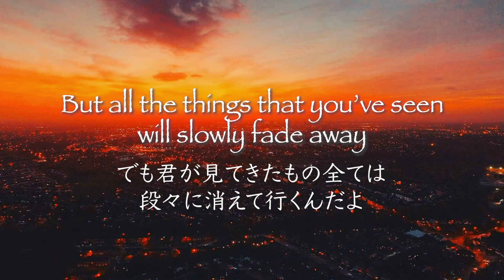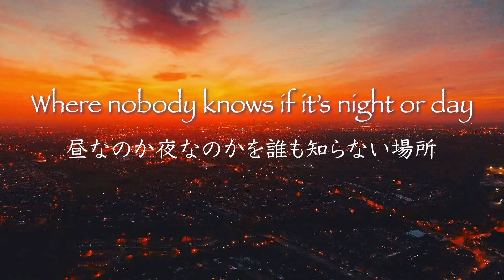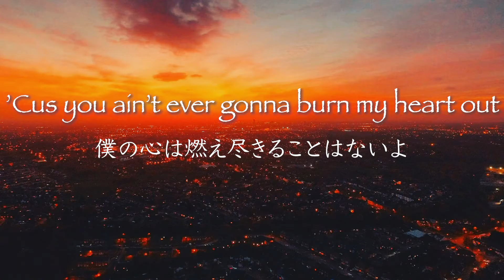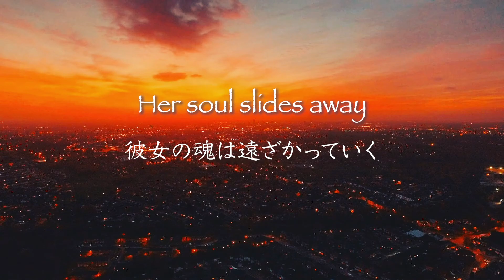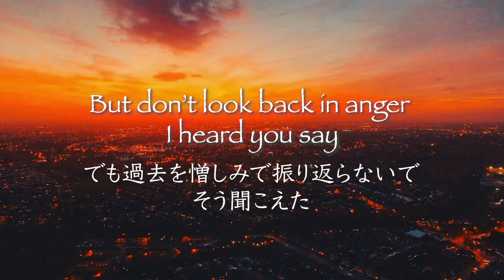'Don't Look Back in Anger' - OASIS 【洋楽和訳】オアシス「ドントルックバックインアンガー」1996年 ノエルギャラガー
イントロのピアノはジョンレノンのイマジンを感じますね。平和への直接的なメッセージが込められた歌詞ではないのに、マンチェスターテロの追悼歌に自然になったそうですね。タイトルの「過ぎたことを怒りの心で振り返らないで」というのがメッセージそのものなのかも、と。「君が見てきた物はゆっくりと消えていくんだよ」というラインは前を向いて、これからたどり着きたい場所を心に置いて歩いて行こう、というメッセージなのかもしれません。